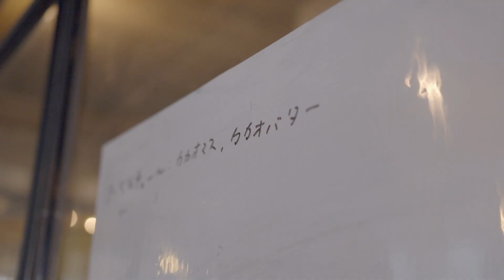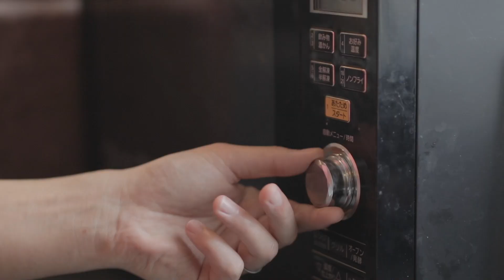【サイバーエージェント料理部】バレンタイン企画、元パティシエに学ぶ本格スイーツ講座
Camera: EOS C100 mark II, EOS 80D
Lens :
 EF 100mm F2.8 USM
 EF-S 10-18mm F4.5-5.6 IS STM